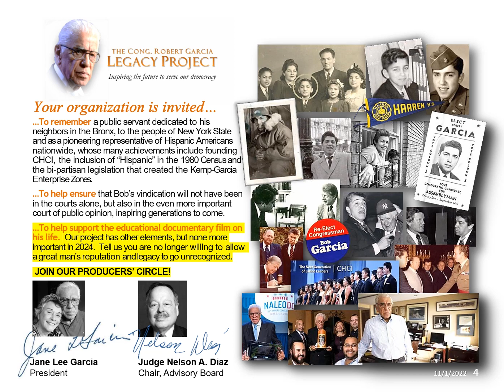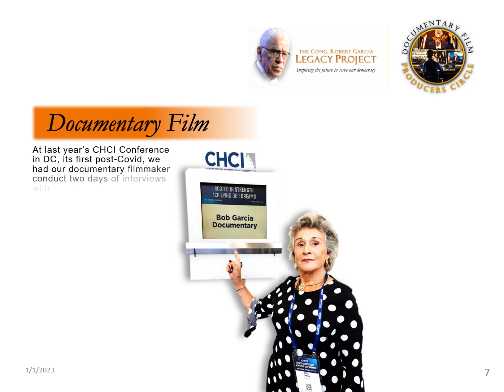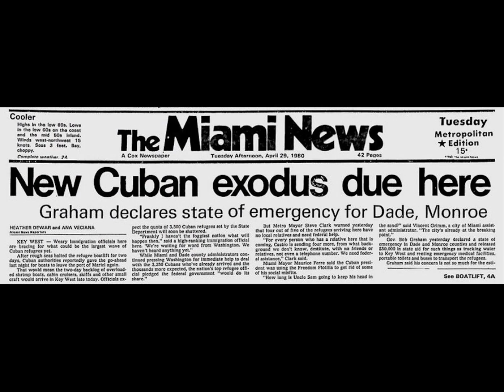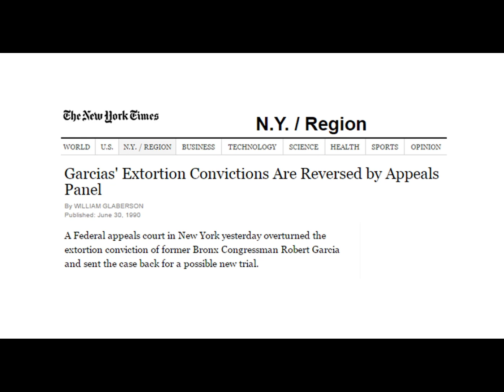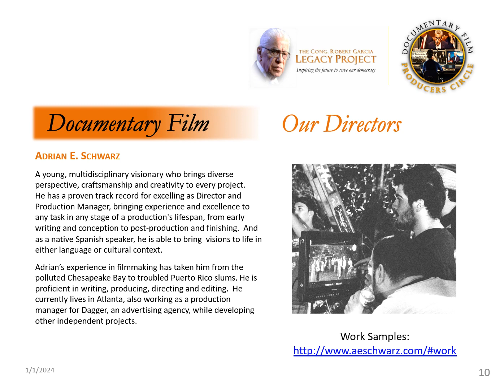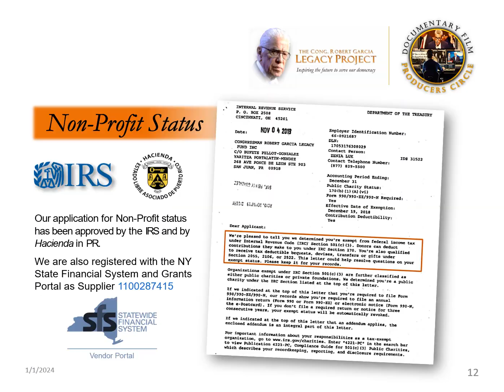Cong. Robert Garcia Legacy Project: Documentary Film Producers Circle